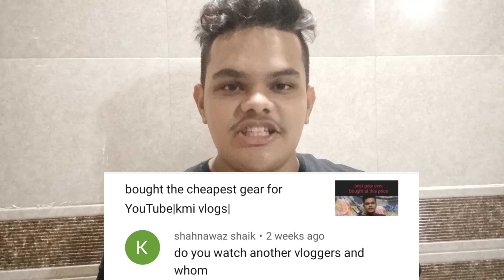ask kmi part 2 |kmi vlogs